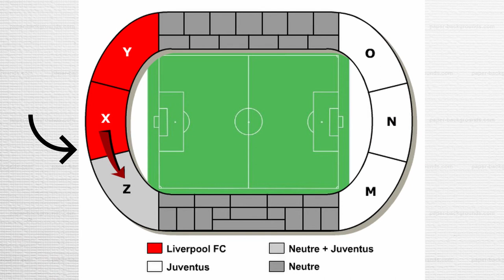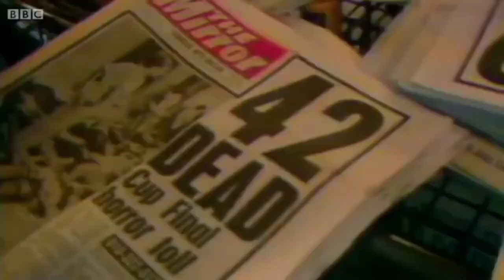Liverpool vs Juve 1985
Complete story!!